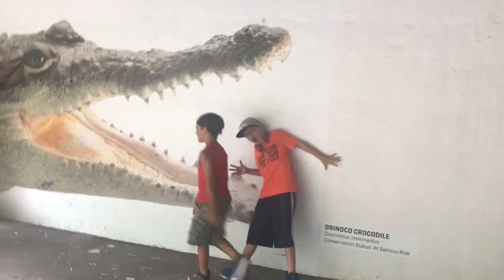One Mom + Five Kids at the Dallas Zoo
Some of my favorite days as a Mom are impromptu trips to like this.